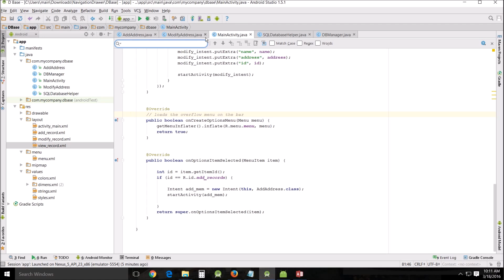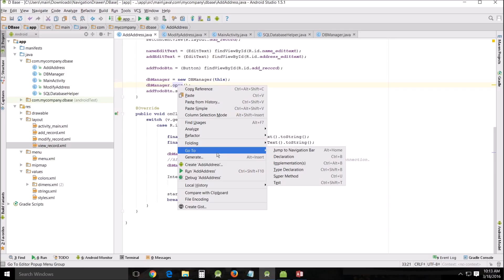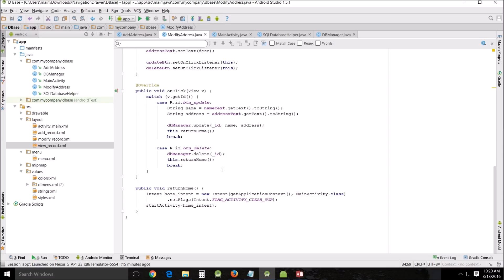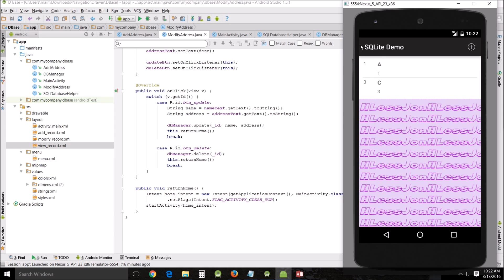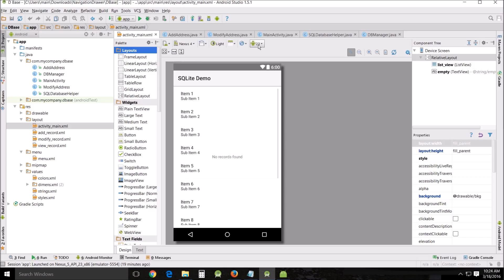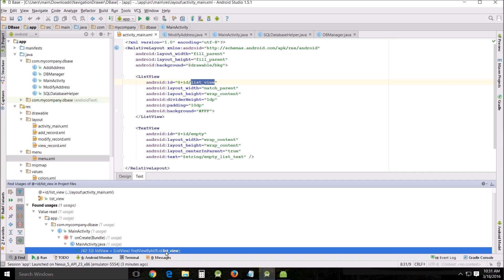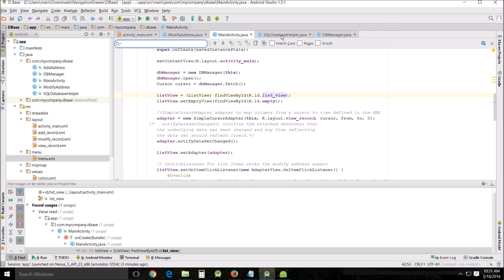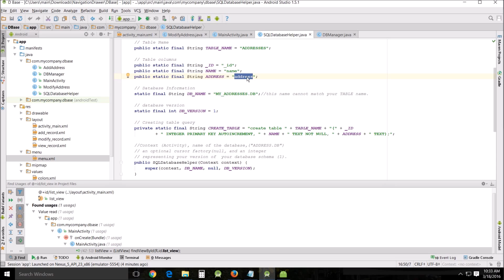Beginners Android Studio Tutorial – 59 Android and SQL Lite Part Two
Looking at the basics of using SQL lite with Android Studio. You will find a lot of helpful material in the other resources.  For the code look for my web page.

Other Resources:
Intent